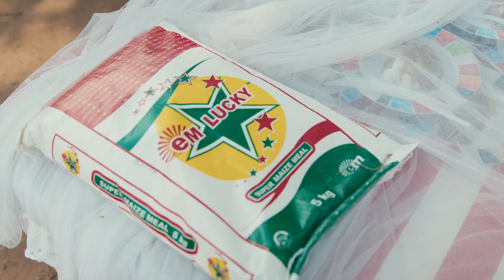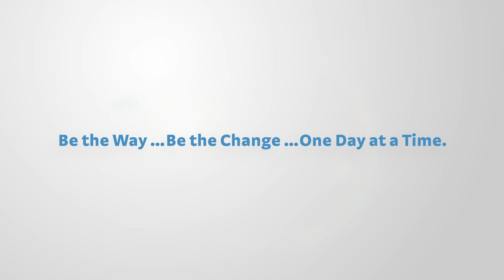RADA Inspire | Heritage month | September 2024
Love, kindness and shared heritage unite us all.

As we step into September RADA focuses on our rich heritage. It is a time to collectively pause and appreciate the cultures, traditions and histories that shape our beautiful Nation. Heritage month is more than just a celebration; it’s an opportunity to reflect on our roots, embrace our differences and foster a deeper sense of belonging.

Each of us carries a unique heritage story that shapes our identity and worldview. The languages we speak, the customs we uphold, or the stories passed down through generations become a source of strength and pride. By embracing our heritage, we deepen our understanding of one another and strengthen our unity, creating a society where everyone feels valued and respected.

RADA continues its commitment to uplifting vulnerable communities across South Africa. Through the 36 RADA adopted homes, centres and projects, essential food and support is provided to over 10,055 individuals each month. The remarkable impact is made possible by the generosity of RADA sponsors, who share the vision of a nation where every person has the opportunity to thrive.

We are reminded of the difference we can make when we come together as a community. Take time to appreciate and share our personal and collective heritage. Whether through a shared meal, a conversation, or a cultural event, honour what makes each of us unique while recognising the common threads that bind us together.

Together we can build a stronger, more compassionate nation, one where love, kindness and shared heritage unite us all.

Be the Way …Be the Change …One Day at a Time.